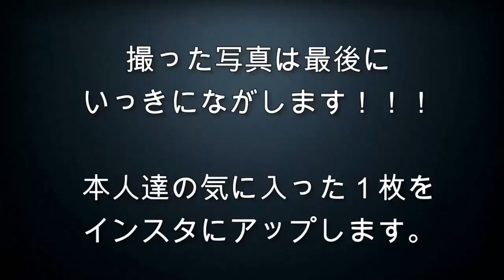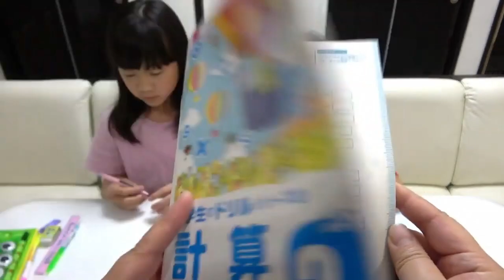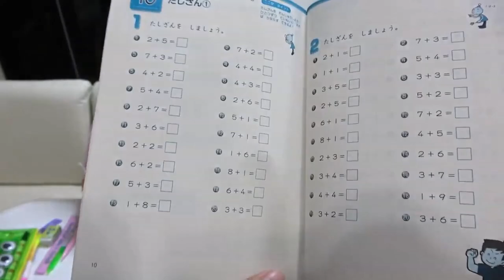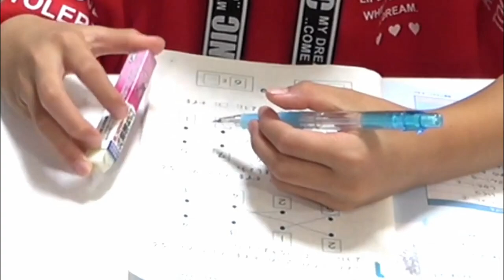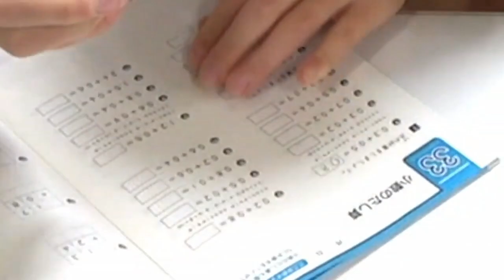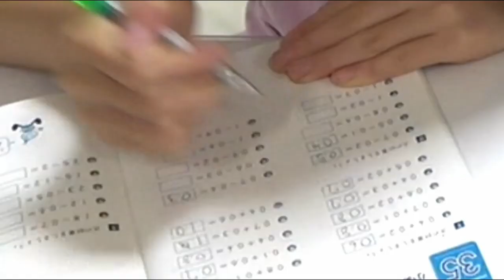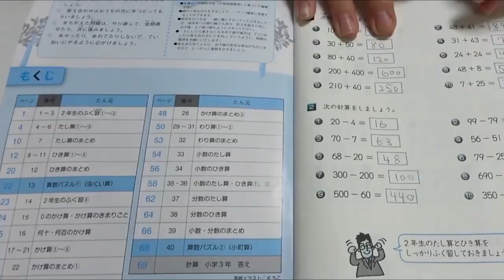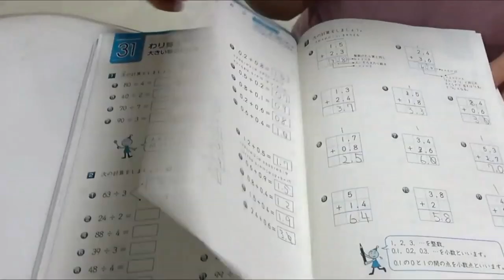姉妹対決！笑いあり涙ありの真剣勝負～！！３選まとめスペシャル【夏休み特別編】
ルームツアー 新築 リフォーム 輸入住宅 インテリア 笑いあり涙あり？よい写真はしほりみどっち？？【セリアの新作スライム】

【SLIME】姉妹対決⁈ 30秒スライムチャレンジ(甘甘キッズver.)30秒で上手にスライムを作れる？？ 30 Second Slime Challenge

またみてね♪